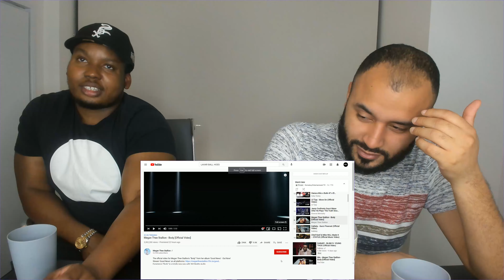Megan Thee Stallion - Body [Official Video] Reaction